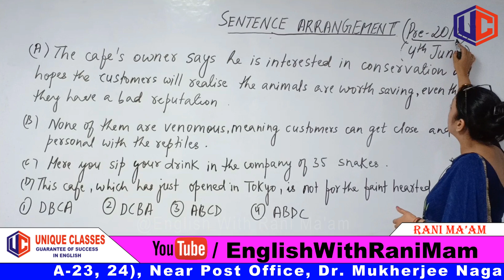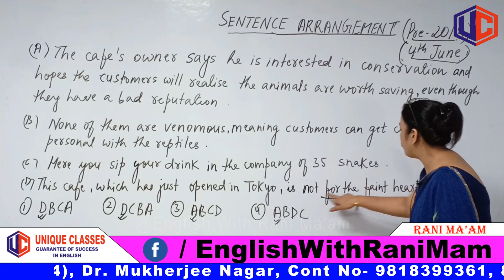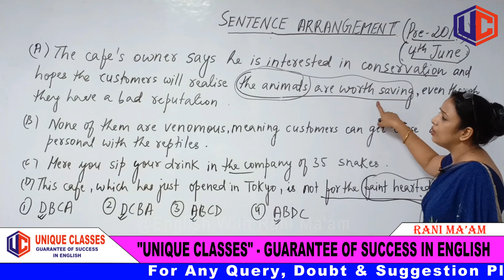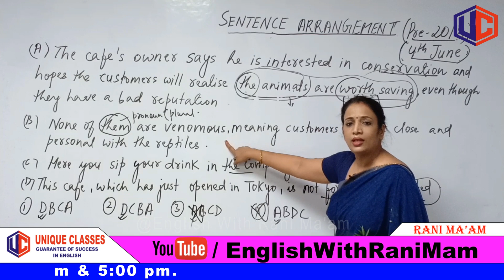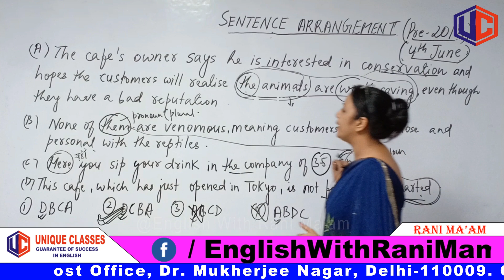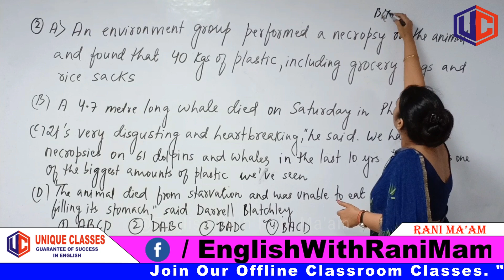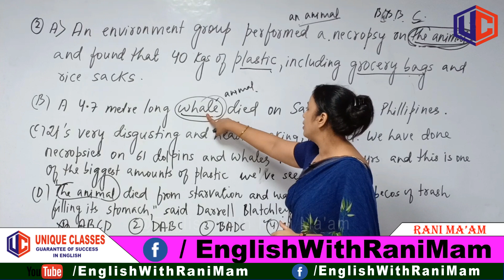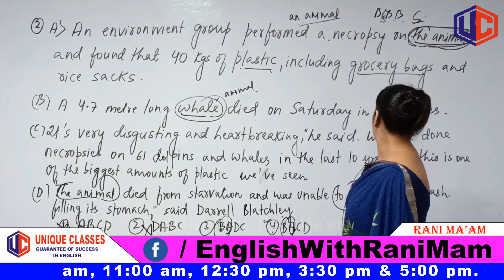Sentence Arrangement | Basic English Grammar | Tips & Tricks | For SSC CGL/Bank PO in Hindi | Part-4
►Our Address-  207, 2nd Floor, Satija House (A-23, 24), Near Post Office, Dr. Mukherjee Nagar, Delhi 110009.